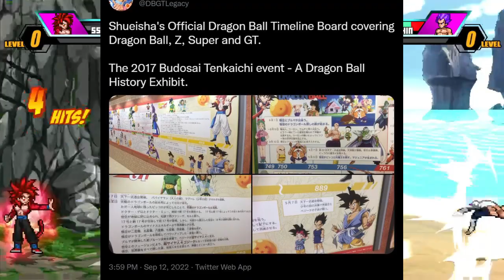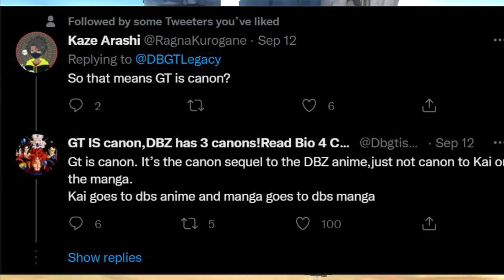Dragon Ball Official Timeline Proves That DBGT Is Canon